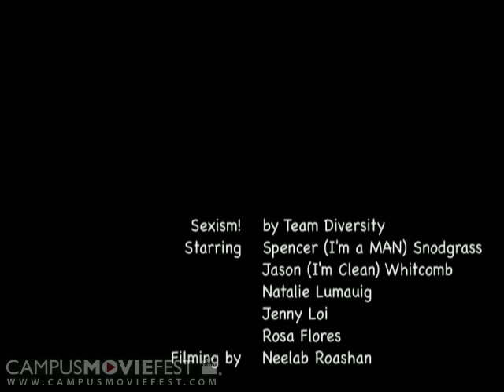Sexism!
Guy tries to hire men only, because he thinks that only men can run the company, whereas the female that was being interviewed would be a much better decision.

Created by Team Diverity at San Jose State University in 2006 as part of Campus MovieFest, the world's largest student film festival.

Sexism! Cast & Crew :
Jenny loi - Captain
with
Natalie Lumauig
spencer snodgrass
Rosa Flores
Neelab
Jason